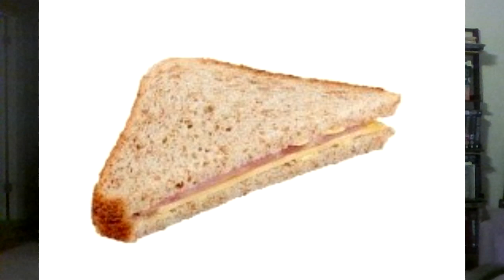WWE RAW Review 09/02/2018, WWE's response to an AEW show? just another RAW